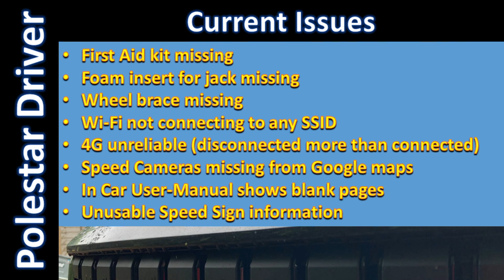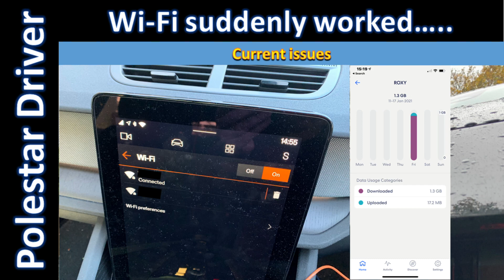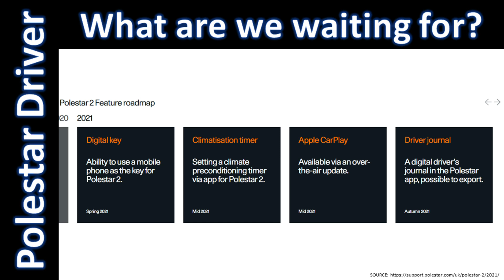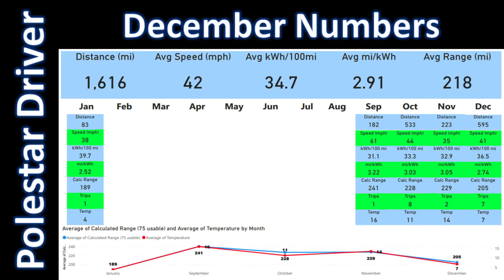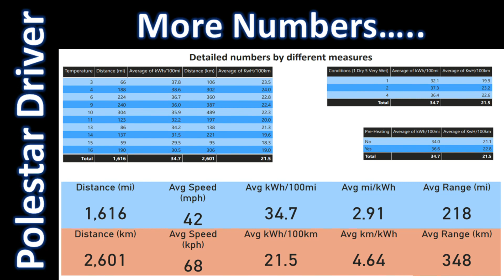Polestar 2 - Digging deeper into efficiency numbers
This week we delve a little deeper into the efficiency numbers and efficiency of different metrics.  Do you have any ideas of what other metrics to look at and how we would record those?